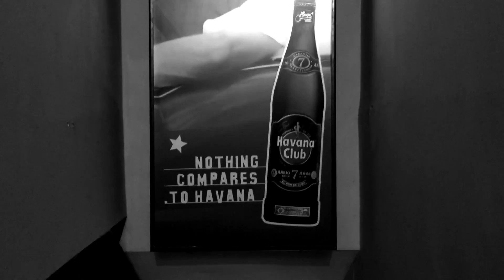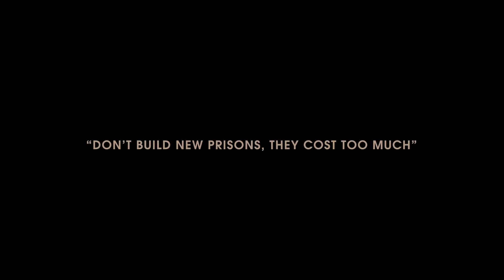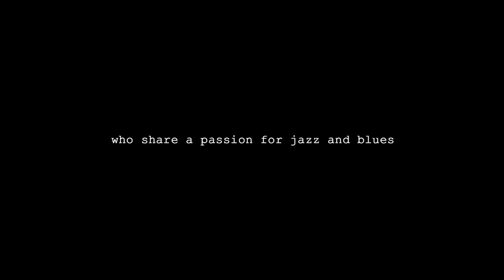Snowdance Filmfestival 2017 / Shortlist: Trailerrolle DOKUMENTATION